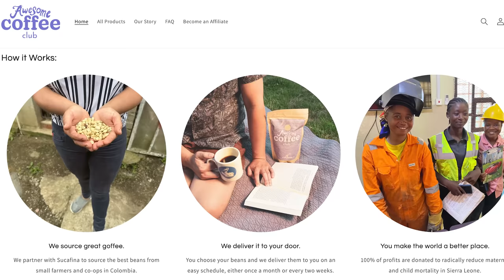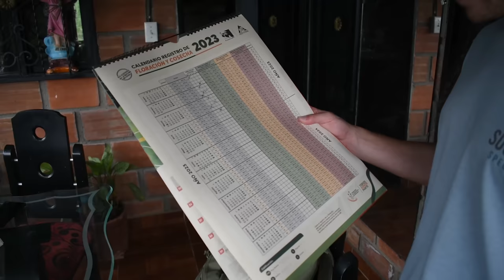Three Mornings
Our coffee is, on every level, different and better.

Huge thanks to Abi Rein and Jessica Rollins for traveling to Colombia, capturing such important stories, and working so hard to make the Awesome Coffee Club work. At dftba.com, thanks also to Zoe Ryder, Brandi Jessup, Helen Thompson, Alisa LaRue, Rachel Navarro, Dave Loos, Brandi Bergreen, our incoming CEO Laura Joukovski, and Krystyn Blackbird, who packed those coffee orders for you. Indeed, thanks to EVERYONE at dftba for being so committed to making the awesome coffee club succeed.

Thanks also to Rosianna Halse Rojas, who translated and created captions.

Thanks to sucafina, without whom we could never have created this project. Their commitment to better coffee farming practices is an inspiration.

And thanks to our brilliant roasters at First Crack, who take exceptional beans and roast them into truly awesome coffee

All these people and so many more worked together to make awesome coffee.